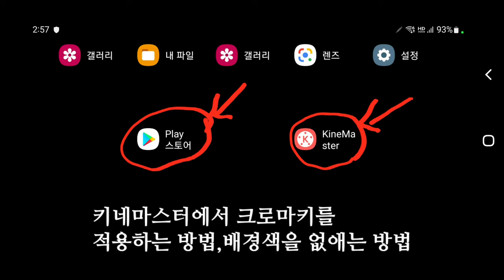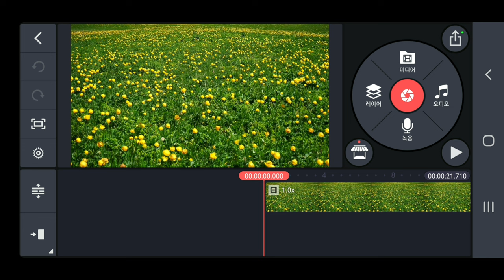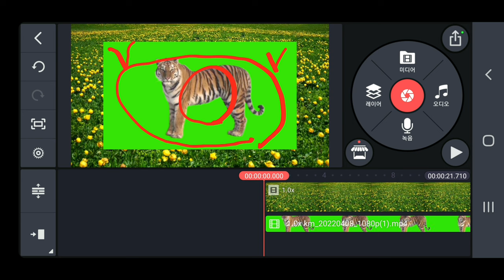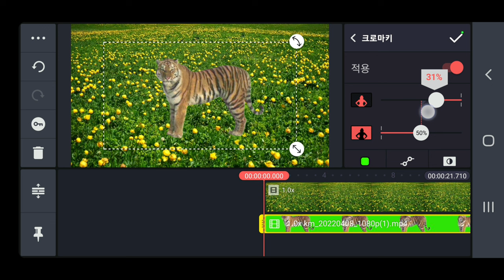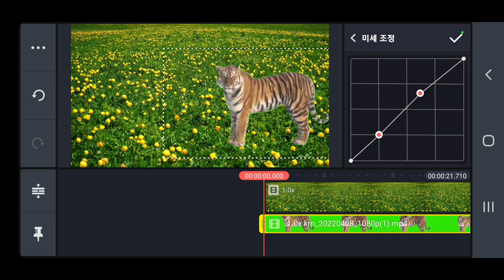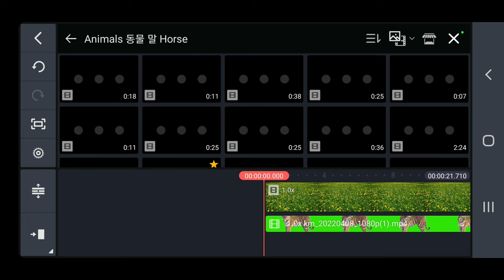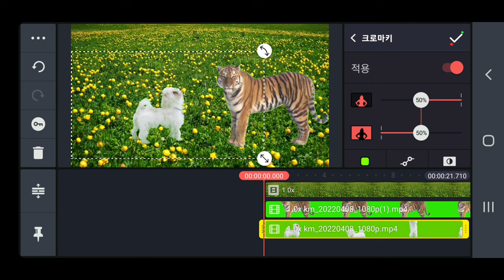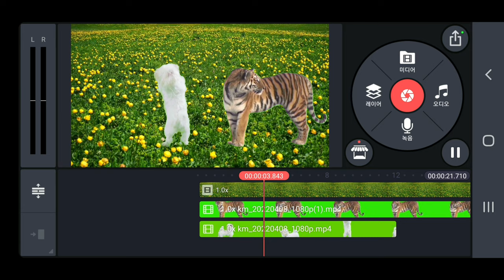크로마키를 적용하는 방법 KineMaster 403강 크로마키로 배경색을 없애는 방법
키네마스터 403강 크로마키를 적용하는 방법 KineMaster 강좌 배경색을 없애는 방법 Chromakey 적용하는 방법

ㅡㅡㅡㅡㅡㅡ

ㅡㅡㅡㅡㅡㅡㅡㅡㅡㅡ
4시간에 동영상제작 기법 배우고 유튜브에 올리고 홍보방법까지 배웁니다.

4시간 개인지도 받으면 파워디렉터

ㅡㅡㅡㅡㅡㅡㅡㅡ